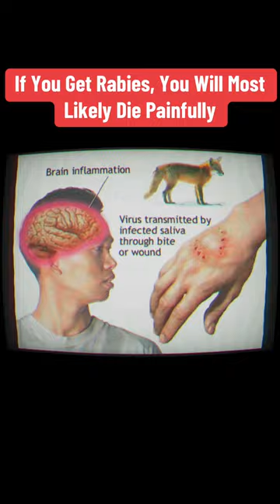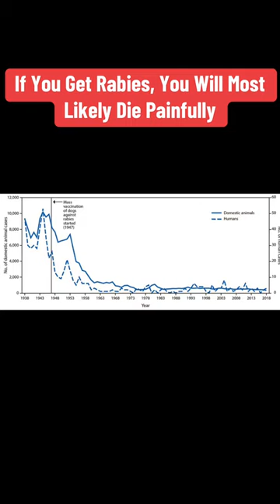If You Get Rabies, You Will Most Likely Die Painfully…